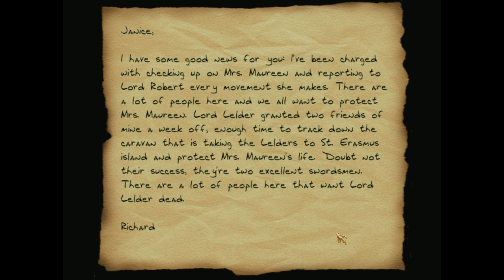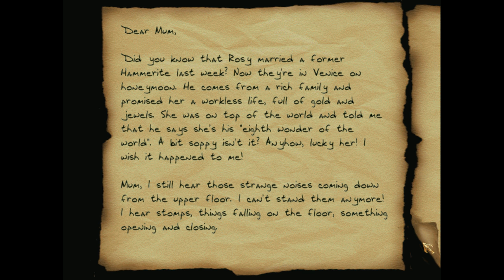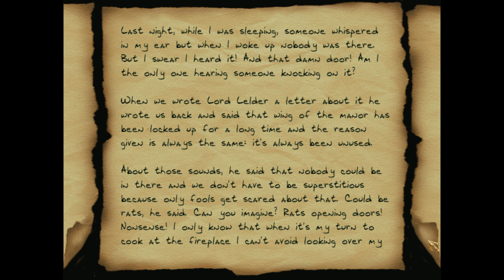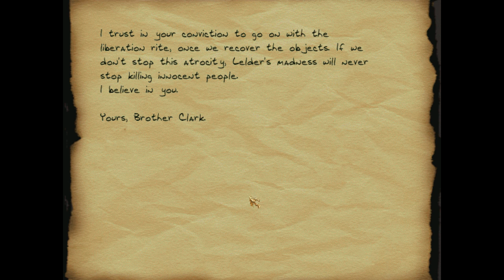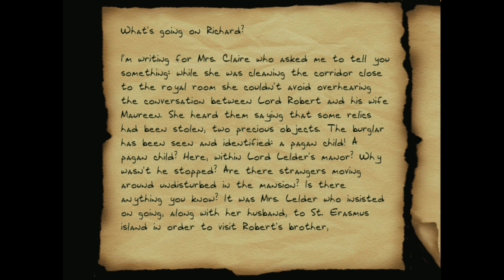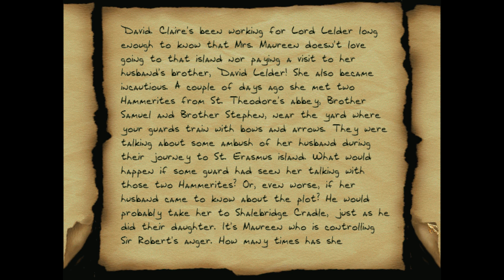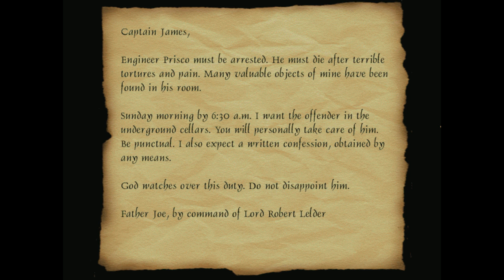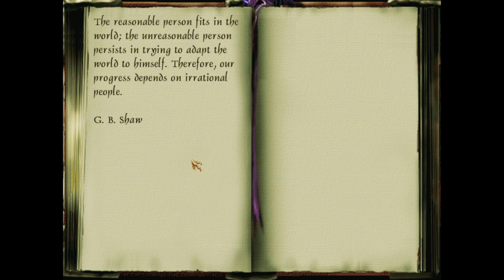When Still... - 1 - Allow God To Power Thee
When Still...Make sure you move, it's good exercise

A fan mission by Eternauta.

Also I guess the message is perfectly clear and I'm just confusing this mission with another that also had Christianity in it. bleorp

► Story:
The Dark Ages.

By now the power of Christianity is stable and widespread.  It has settled into the Hammerite Abbeys, into the Pagan Sanctuaries and into every house. This plague of "faith" has carried out its deadly patrol, causing widespread panic and confusion in all the cities of the land. The first to feel its effects were the Pagans, tortured and killed for their heresies.  The Hammerites, being both more numerous and more organised, resisted fiercely but even they were forced to bend their knee to the Church.  There were a stubborn few who refused to yield and continued to fight but their numbers grew fewer as one by one they disappeared without trace.

Many Abbeys have chosen to co-operate with the Vatican, handing Pagans and heretics over to the emissaries of the Clergy, ensuring their survival by the payment of an "Independence Tax".  This enables their continued existence and gives them some small freedom to practice their faith, while at the same time increasing the power and strength of Christianity.

Meanwhile, from his manor in the depths of the forest to the west of South Quarter, a wealthy, unknown noble has begun to come to the attention of the outside world.  His name is Lord Robert Lelder.

While trying to single out some allies from among the rich and politically powerful to help protect them against the increasing power of  the Church, the Order of the Hammer sent a pair of emissaries to the manor of Lord Lelder in an attempt to win him to their cause.  Julius and Edward, the two who were chosen for the mission, have been ordered to keep in regular contact with the Order, informing it of the state of negotiations, but after their first missive there has been nothing but silence. In his letter, Julius mentioned a diary which may be important but the Hammerite gives no further mention of it.

The Hammers have asked your help in finding the diary and in discovering the fate of the two emissaries...

I usually don't do charity work but I think that this time the Hammers really do need my help.

I think my tasks will not end simply with the inspection of Lelder's mansion. I don't know why but I have the uncomfortable feeling that this will be a long and difficult night.